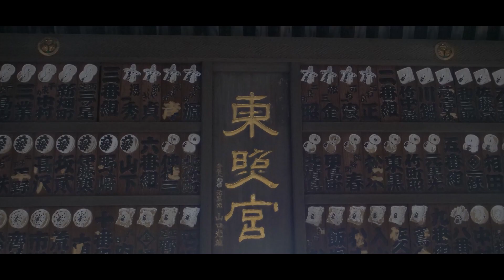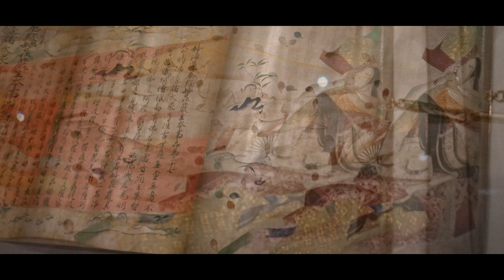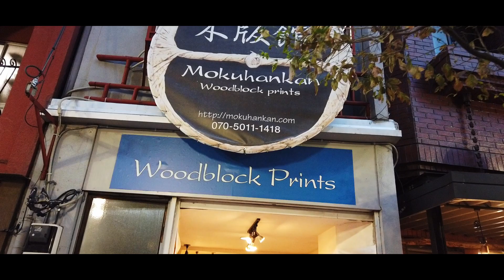Day 1 - Arrival in Tokyo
The first day of my 20 day trip to Japan in October/November 2019.
00:00 Titles
00:55 Monorail
01:24 Ueno Station
01:54 Ueno Park
02:44 National Museum
04:44 Toshogu Shrine
07:56 Dahlia Show
09:46 Asakusa
11:00 Senso-ji